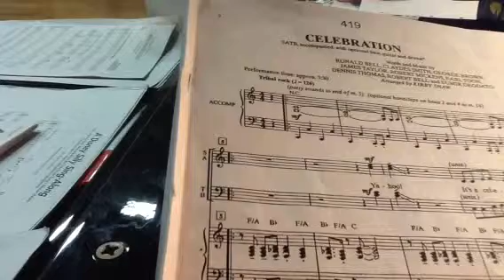Celebration piano accompaniment